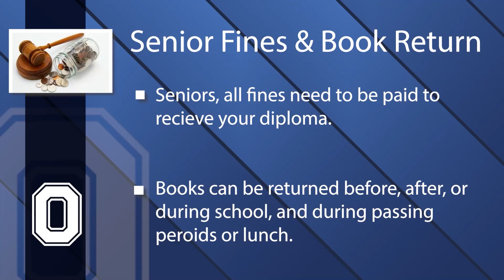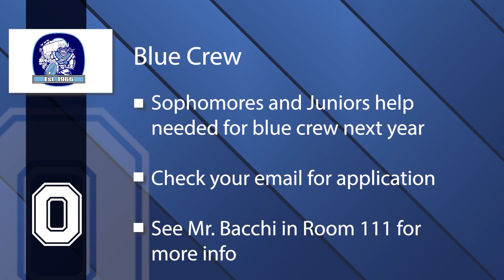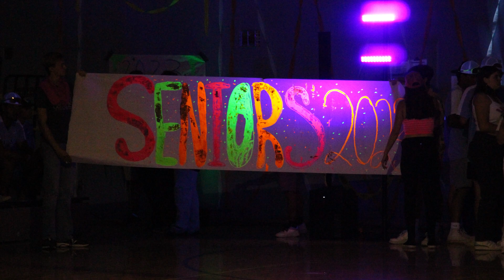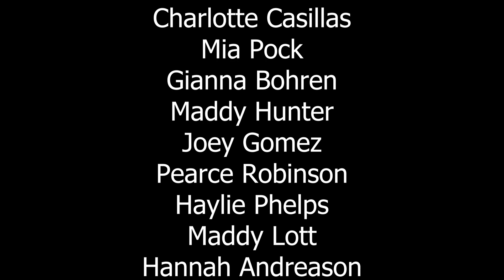Oakmont Student Bulletin 5-30-23